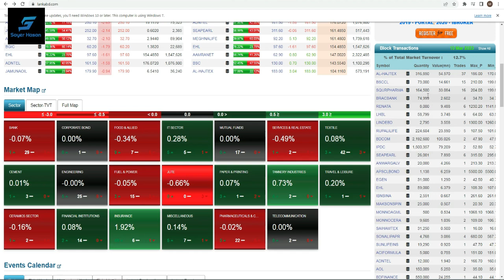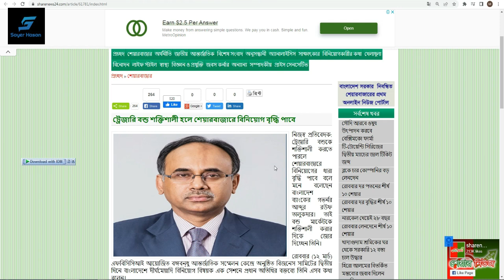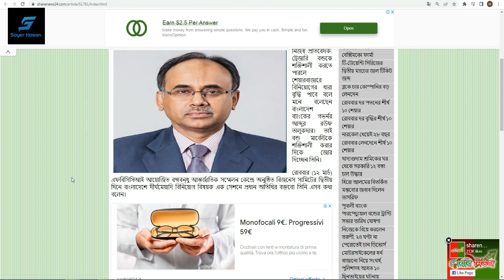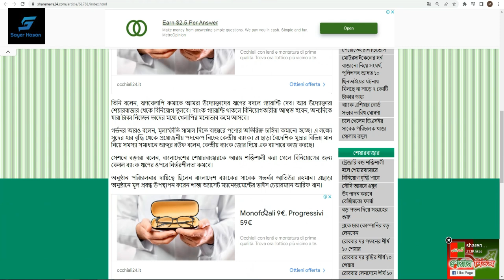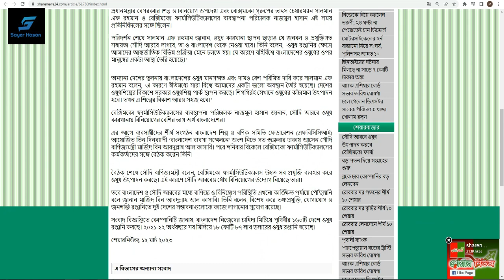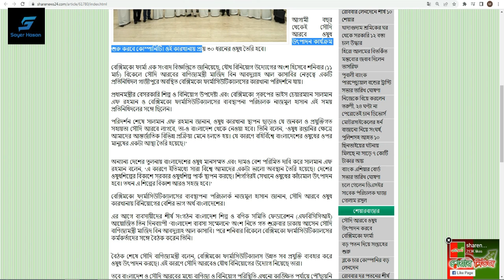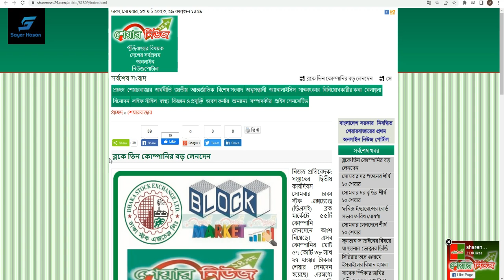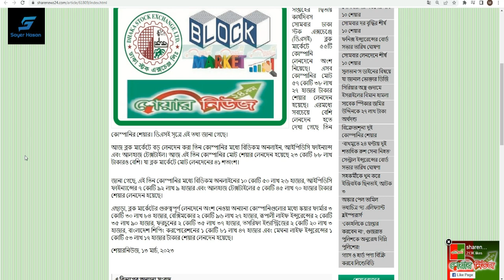ট্রেজারি বন্ড শক্তিশালী হলে শেয়ারবাজারে বিনিয়োগ বৃদ্ধি পাবে || Dhaka Stock Exchange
ট্রেজারি বন্ড শক্তিশালী হলে শেয়ারবাজারে বিনিয়োগ বৃদ্ধি পাবে || Dhaka Stock Exchange || Chittagong Stock Exchange